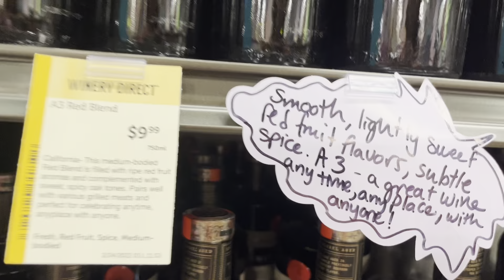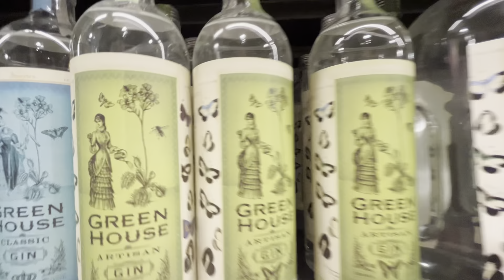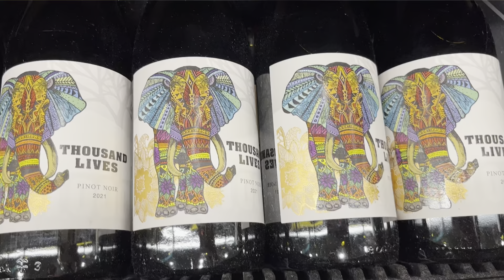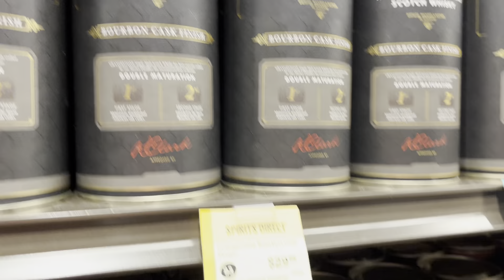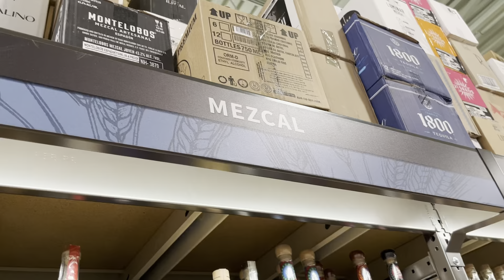Best wine shop in Atlanta Total Wine